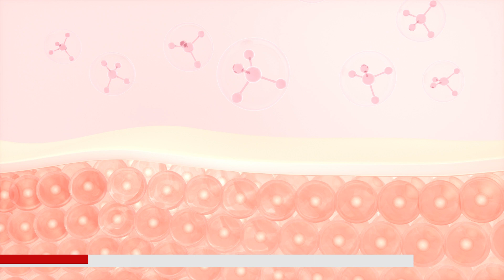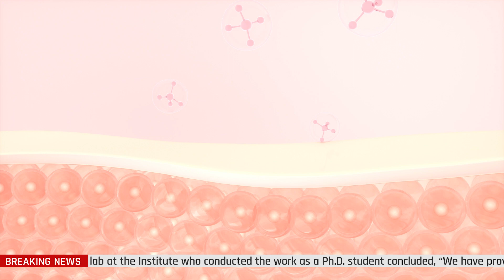The new technique rewinds the age of skin by 30 years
Research from the Babraham Institute has developed a new technique for rejuvenating skin cells.
This technique has allowed researchers to rewind the cellular biological clock by around 30 years according to molecular measures, significantly longer than previous reprogramming methods.
The partially rejuvenated cells showed signs of behaving more like youthful cells in experiments simulating a skin wound.